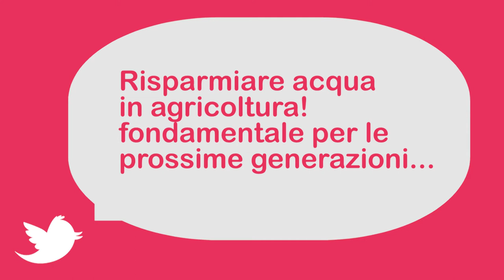Agricoltura di precisione - About Technology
Nel nostro "video tweet" si parla di Agricoltura di precisione.
Twittano per noi: Paolo Mollo - CSP, Federico Spanna - Regione Piemonte, Alberto Cugnetto - C.Service snc, Mario Tamagnone - Università di Torino